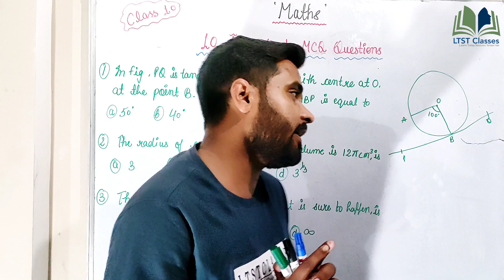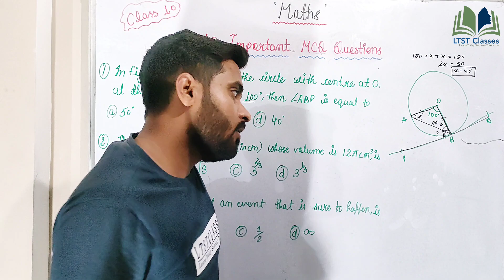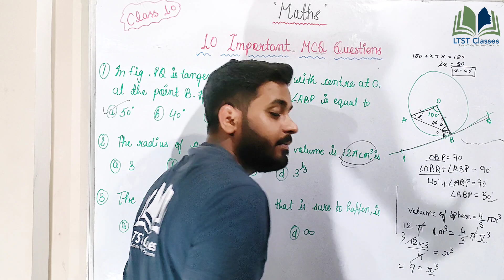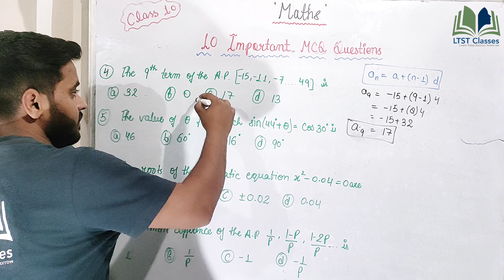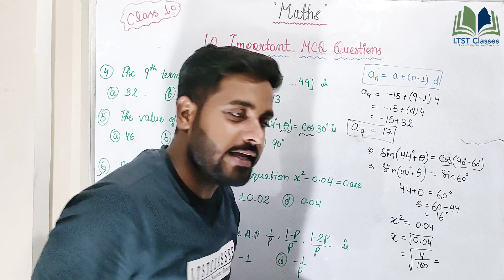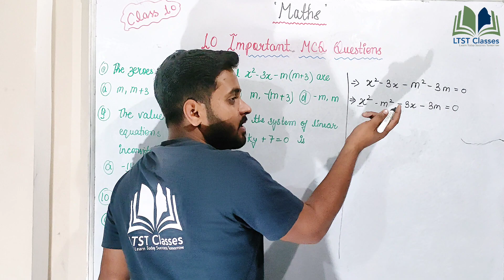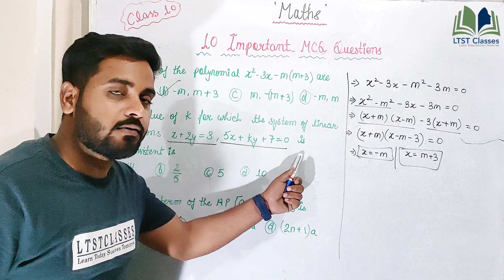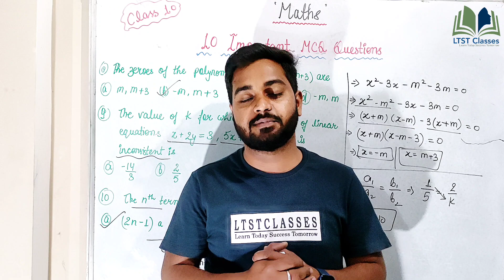10 Most Important MCQs of Mathematics Class10 CBSE ||Target Series2||CBSE Class10 Board Exam 2022-23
11-20 Most Important MCQs of Mathematics Class10 CBSE ||Target Series2||CBSE Class10 Board Exam 2022-23 by LTSTClasses